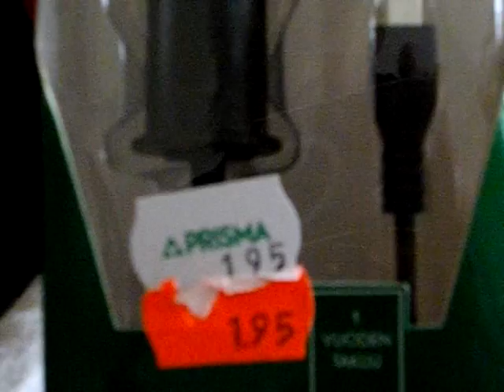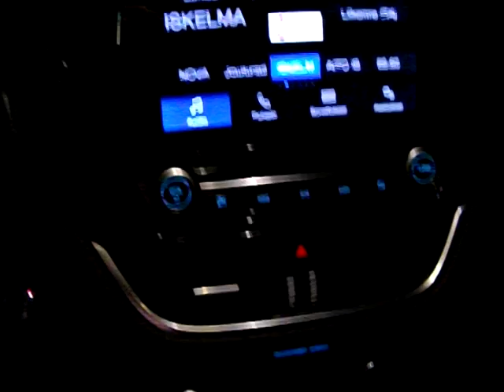HALPUUTUKSEN PERUUTUKSEN SEURAUS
Halpuutuksen peruutus jo nähtiin,tässä sen kalliit seuraukset.